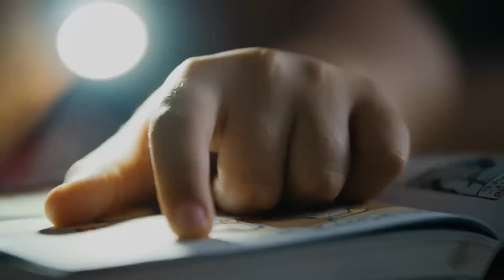Девятов А.П. Разочарование от успеха 22 02 2023